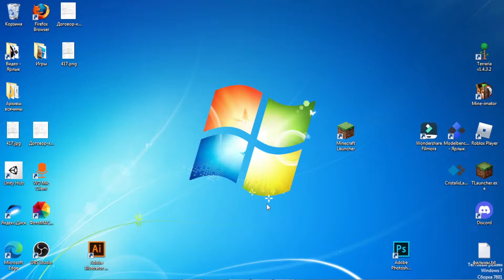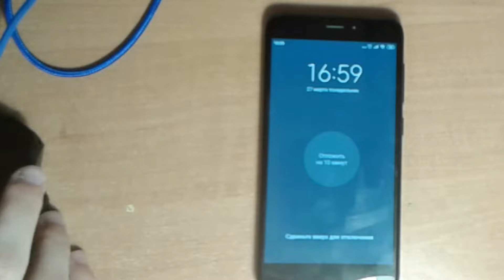Minecraft vs Terraria - teaser | Animation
Месяц отдохнул, от новостей офигел, но время делать анимации! Вот вам тизер. Ой-ой, не забыл